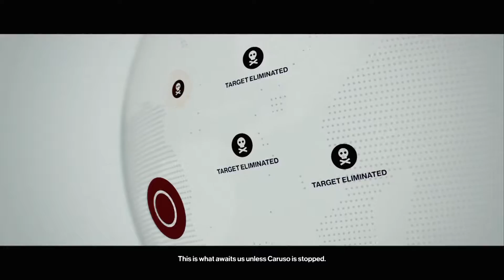Hitman (PART 3) " I'M JUST A FLOWERMAN!!"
Welcome to Part 3 of my Hitman series  so the next mission is now available and we are traveling to Italy. The 'World of Tomorrow' mission requires agent 47 to try and find a way into the Caruso mansion and take out Silvio Caruso and Francesca De Santis.
We must also destroy the virus, which you already know that it is going to heavily guarded  doing all of this and not being detected will be a challenge , but I am up to it even if I have to dress up as a flowerman do get there. "I must change into
one of the security guards clothes...WHAT ARE LOOKING AT!!

►Let me know other games to play

Tell EM IM COMIN!